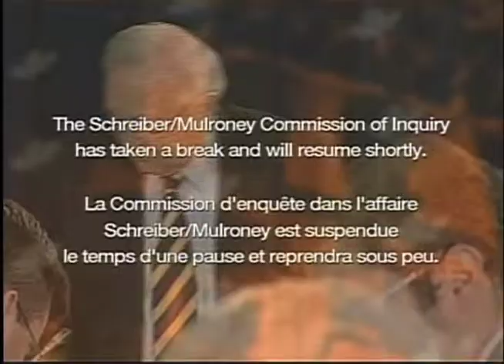Schreiber-Mulroney Inquiry 5of5.mov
Remember the Commission of Inquiry regarding the Mulroney - Schreiber affair? Watch these hearing clips to see KarlHeinz Schreiber at the Inquiry questioned by Richard Wolson Lead Commisssion Council, a project involving UN weapons defence systems, pasta business, childhood obesity, conspiracy and cover-up extradition case, PARTS 1 to 5 on RESPECTCANADA

Remember the Commission of Inquiry regarding the Mulroney - Schreiber affair? Watch counsel for Brian Mulroney question Karlheinz Schreiber at the historic Canadian political inquiry... this was more then just a few pumpernickel sandwiches$ "You mean the 'britan account' in Switzerland?... It referred to Breton & Brian" PARTS 1 to 5 on RESPECTCANADA